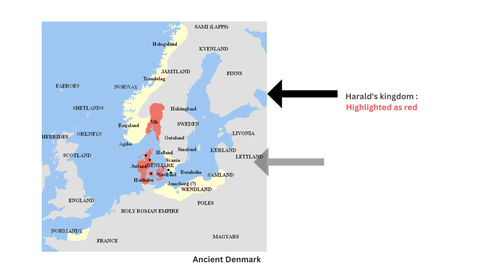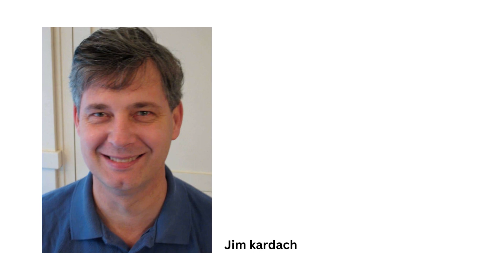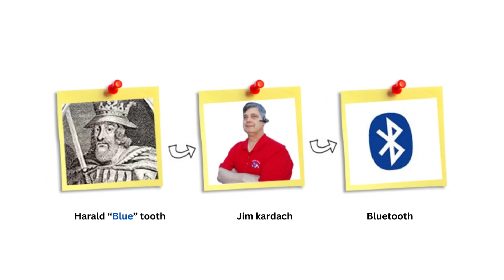Where did the name "Bluetooth" come from?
Discover the captivating story behind the birth of the iconic term "Bluetooth".

In the 10th century, King Harald "Bluetooth" Gormsson of Denmark united disparate tribes under one banner, much like how this technology connects devices. But how did this historical reference become the name for modern wireless communication?

Join us on a journey through time as we uncover the genius marketing move that tied this king to our digital era. Learn about the visionaries at Ericsson, the tech pioneers who made it happen, and the fascinating amalgamation of Viking history and cutting-edge innovation.

Chapters :
0:00 - Who was the viking king?
0:40 - King Harald's significance
1:23 - The Idea
1:34 - Visionaries behind the technology
2:26 -  The Name lives...